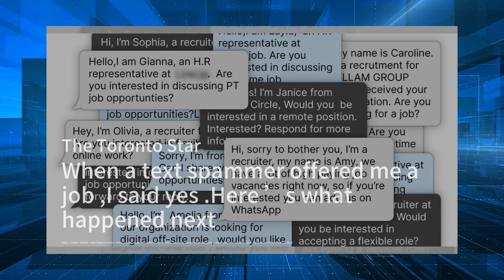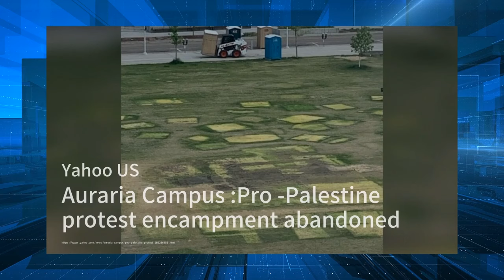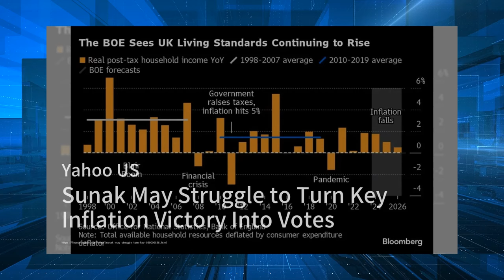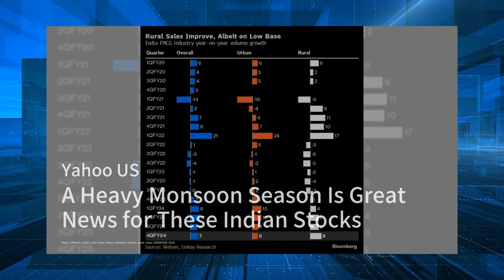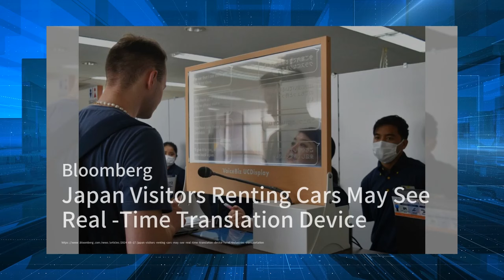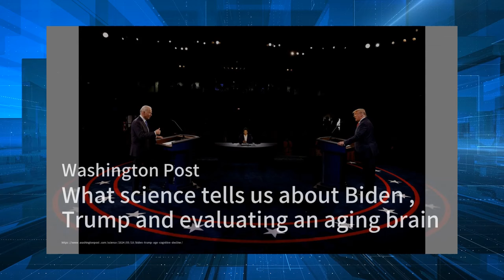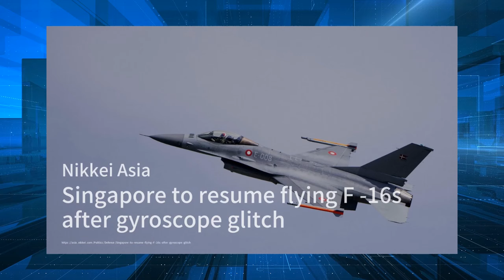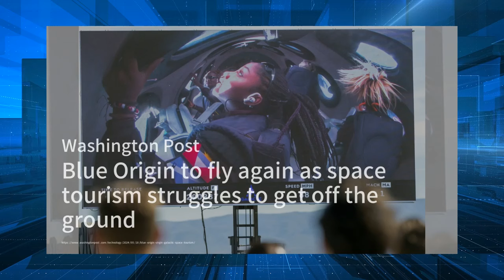這位曾經在溫家寶總理手下起草政府工作報告、中央經濟文件的得力助手，是否會波及到曾經的頂頭上司溫家寶呢？台海兩岸的緊張局勢；中國農業部長唐仁健被調查事件| 華爾街電視完整版（20240519）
台海兩岸的緊張局勢；蔣介石的幽靈困擾台灣新任總統；中國少女冒險旅行引發網絡霸凌：華爾街電視簡報20240519

美国社保改革重演1983年；东京的酒店变得比纽约和新加坡便宜了30%-40%；美國人對通脹的感受；美国今年达到65岁人数创新高，引发了退休行业的“淘金热”：股市簡報20240519

《一部未完成的电影》開場是一場靜謐的拍攝場景，柔和的光線灑在尘封已久的攝影棚中，空氣中仿佛彌漫著舊時光的氣息。隨著劇情的展開，觀眾仿佛置身於一個充滿緊張與不確定的世界。劇組成員們面對封城命令，被困在酒

Diddy再陷暴力風波；澳洲酒店主的藝術夢；《布里奇頓》熱潮帶動旅遊：華爾街旅遊20240519

新“国九条”后A股重启IPO首单仍被砍！中国IPO还要“缓”多久？| 辛枫视线

拜登800萬美元書籍交易的謎團；共和黨初選中的烏克蘭賭注；特朗普與伯格姆的搭檔可能性：美国总统大选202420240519

中國農業部長唐仁健被調查事件。這位曾經在溫家寶總理手下起草政府工作報告、中央經濟文件的得力助手，是否會波及到曾經的頂頭上司溫家寶呢？突發事件 20240519

酷派 Cool 60 上架，5G 性能与超值价格；印尼智能手机市场竞争激烈，vivo 重夺冠军；vivo X100s 评测，轻薄直屏影像旗舰：華爾街科技20240519

洛杉矶排气净化器盗窃激增；香港警察拔枪制服嫌疑人；加拿大卡车热潮引发健康与安全担忧：汽车简报20240519

坎城影展2024：好萊塢大片與大師新作齊聚；《IF》票房大熱，動畫電影領先；Netflix《百年孤寂》將為哥倫比亞小鎮帶來新生：影視簡報20240519

房貸利率持續高企；日本租車翻譯神器；塔斯馬尼亞社會住房危機：華爾街房地產20240519

AI教父呼籲建立全民基本收入；6G技術：未來的全息溝通；AI風險：專家意見不一：華爾街Ai20240519

中非合作論壇即將召開，重點議題浮現；菲律賓總統強硬表態，南海爭端升溫；澤倫斯基警告：俄羅斯進攻可能只是開始：華爾街電視簡報20240518

蘇納克的通脹勝利能否轉化為選票；澳大利亞金融巨頭Perpetual的衰退；中國寵物用品初創公司獲得資金支持：股市簡報20240518

拜登與特朗普辯論協議引發爭議；最高法院法官家中倒掛國旗風波；保守派家族成員因國會暴亂被判刑：美国总统大选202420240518

东风纳米困局：小型电动车市场的挑战与机遇；月之暗面创始人杨植麟谈GPT-4o的多模态发展；尾部新造车企业的生存之道：華爾街科技20240518

特朗普再度宣稱贏得明尼蘇達州；澤連斯基邀請中國參與和平談判；德國計劃移除華為5G設備：突發事件20240518